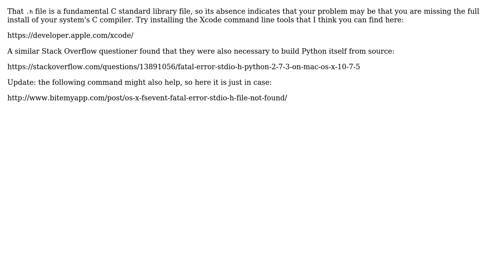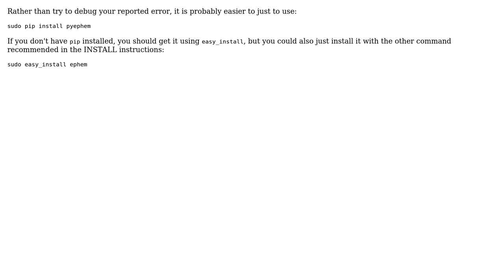Trying to install ephem-3.7.5.1 on Mac OS X 10.8.4 (2 Solutions!!)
Trying to install ephem-3.7.5.1 on Mac OS X 10.8.4

With thanks & praise to God, and with thanks to the many people who have made this project possible! | Content (except music & images) licensed under CC BY-SA | Music | Images & others | With thanks to user Michael Zeiler user Brandon Rhodes user beroe and the Stack Exchange Network Trademarks are property of their respective owners. You are responsible for your own actions.